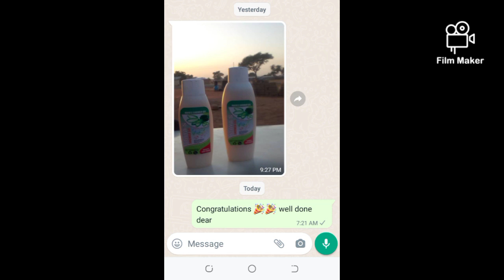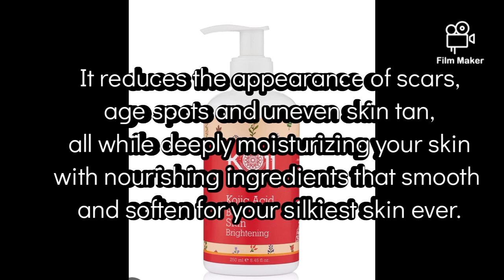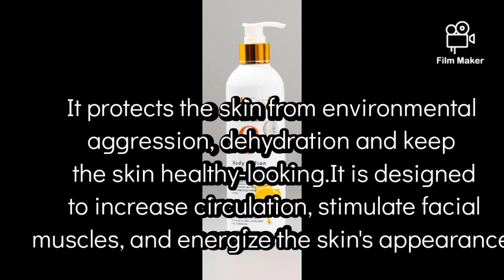6 best lotions that brightens the skin and gives it a radiant glow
This information is for general purposes only and you should consult your doctor before you try any of our recipes.